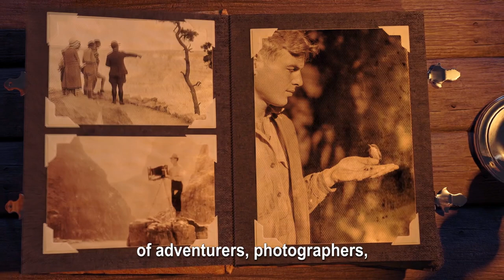Grand Canyon National Park Centennial 2019 - Official Video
The official video of Grand Canyon National Park's Centennial celebration! Whether you are a regular visitor, a national park traveler, or virtual explorer, we hope that you are inspired to experience and connect with a park that has inspired 100 years of stewardship and will continue to delight visitors and stewards for another 100 years!
Come, be inspired, and Go Grand.